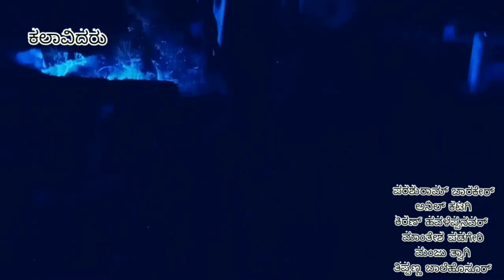ಟ್ರಯಾಂಗಲ್/official trailer/laxmeshwar/mahi_navale/siddu*.cpp/roshni_khan/anil katagi/parshu_barki.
short film
star casting :-mahi navale, sidducpp, roshnikhan, anil katagi, parshu barki, mantesh padageri, kiran havalappanavar,manju twagi,chadru, tippanna,mallesh and sommanna emmiyavar..

direction :- siddu*. cpp

camera work :- mahi navale &team

editing :- siddu*. cpp

sound effect :- Siddu*. cpp

producer :- ಚಡ್ಡಿ ದೋಸ್ತ್ ಟೀಮ್ &ಆನಂದ್ ಬನ್ನಿ.

ಸಹಾಯಕರು :- siddappa durgannavar, anand banni, malingaray pujar, krishna navale, mallesh banni, gangadar banni,malingaray banni, mounesh.and ಚಡ್ಡಿ ದೋಸ್ತ್ ಟೀಮ್ and ಮ್ಯಾಗೇರಿ ಓಣಿ ಗುರು ಹಿರಿಯರು ಲಕ್ಷ್ಮೇಶ್ವರ.and ಲಕ್ಷ್ಮೇಶ್ವರ all friends.